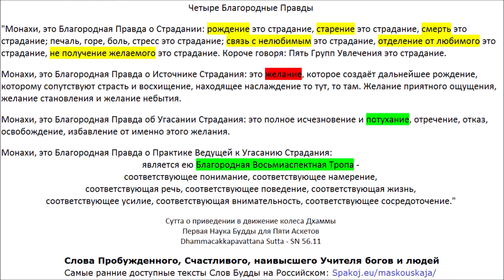Сутта о приведении в движение колеса Дхаммы - Первая Наука Пробуждённого для Пяти Монахов - SN 56.11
"Монахи, это Благородная Правда о Страдании: рождение это страдание, старение это страдание, смерть это страдание; печаль, горе, боль, стресс это страдание; связь с нелюбимым это страдание, отделение от любимого это страдание, не получение желаемого это страдание. Короче говоря: Пять Групп Увлечения это страдание.

Монахи, это Благородная Правда о Источнике Страдания: это желание, которое создаёт дальнейшее рождение, которому сопутствуют страсть и восхищение, находящее наслаждение то тут, то там. Желание приятного ощущения, желание становления и желание небытия.

Монахи, это Благородная Правда об Угасании Страдания: это полное исчезновение и потухание, отречение, отказ, освобождение, избавление от именно этого желания.

Монахи, это Благородная Правда о Практике Ведущей к Угасанию Страдания:
является ею Благородная Восьмиаспектная Тропа -
соответствующее понимание, соответствующее намерение,
соответствующая речь, соответствующее поведение, соответствующая жизнь,
соответствующее усилие, соответствующая внимательность, соответствующее сосредоточение."

Сутта о приведении в движение колеса Дхаммы
Первая Наука Будды для Пяти Монахов

"Что такое Всё?
Это попросту глаз и виды,
ухо и звуки,
нос и запахи,
язык и вкусы,
тело и прикосновение,
ум и мысли."

Сутта обо Всём
Sabba Sutta - SN 35.23

Слова Пробуждённого, Счастливого, наивысшего Учителя богов и людей